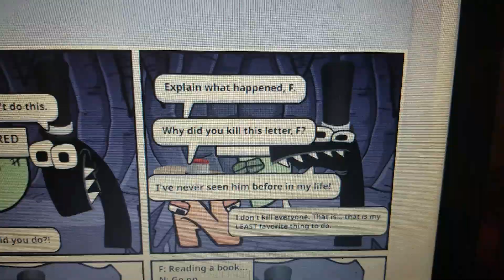Consonants with Hats Ep. 1 (Part 1)